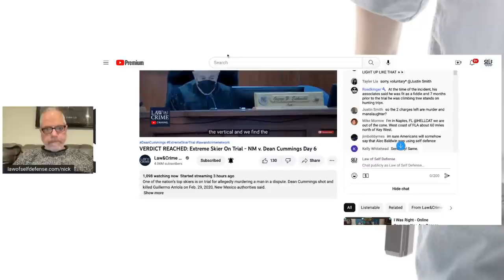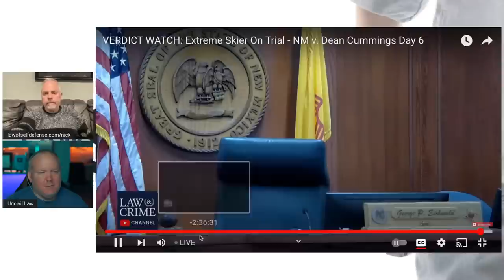Cummings Trial Verdict!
Looks like a verdict is in!